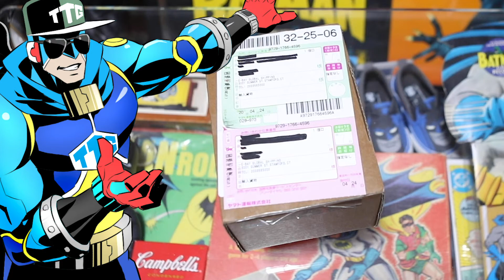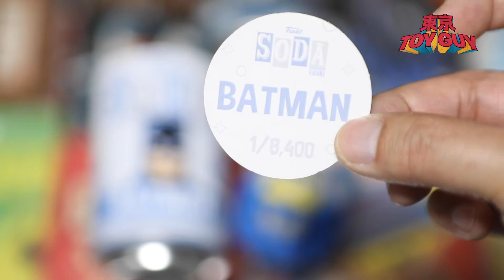Funko Soda Batman toy opening!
8400 Limited release. Funko's brand new  Soda Batman toy opening!
Who owns the most  precious Batman Toy? World's top6 vintage Batman collector's documentary "Tokyo Toy Guy"
Introducing 100 Black & White original Batman Arts, Jiro Kuwata's interview
& ultimate knockoff and original 1966 Japanese Batman Toys
"Tokyo Toy Guy2"

世界6都市の最強コレクターが披露したバットマンコレクション！　中野ブロードウェイ　３Fガオッチの店長　なんでも鑑定団の北原照久さん　幻の桑田次郎のオリジナル原画など見所満載！